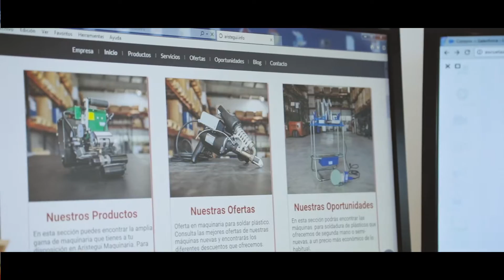Video Corporativo Arístegui Maquinaria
Video Corporativo para la empresa de venta y distribución de productos para la soldadura plástica Arístegui Maquinaria.